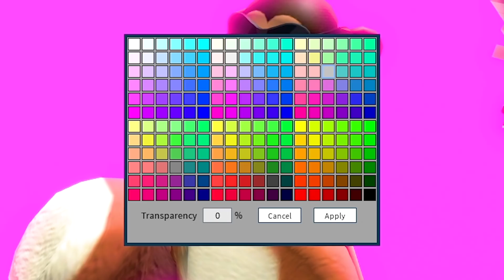1 JUTA TUBUH MELOBI VS 1 JUTA TUBUH LOLLY SIAPA YANG MENANG DI ROBLOX???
VIDEO SEBELUMNYA:
LOLLY NGAMBEK LAGI DAN JADI GOBLIN ANEH DI ROBLOX!!!